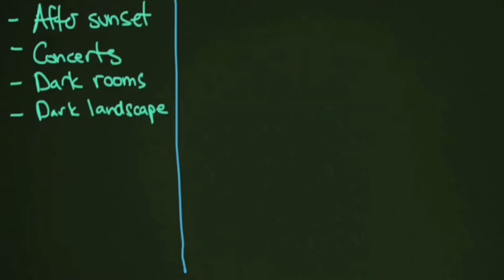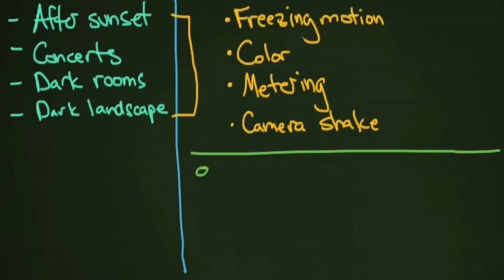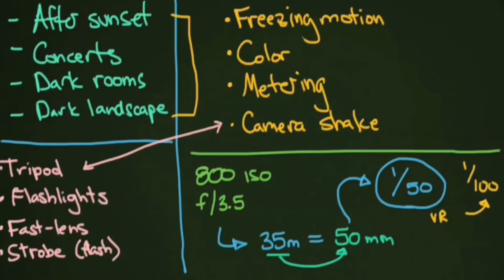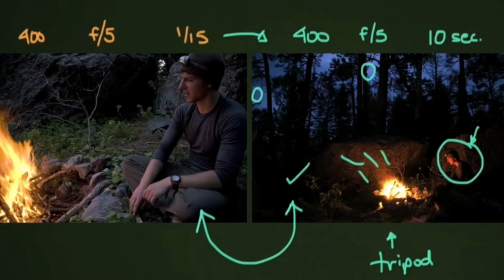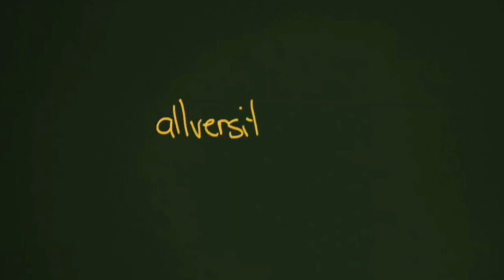LOW LIGHT PHOTOGRAPHY / STAYING IN THE DARK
Taking Photographs in low light used to involve extra lighting, the use of of ultra large aperture lenses or inevitable loss if image quality or all of these things.

 The most thrilling aspect of low light photography is that the camera sensor is not subject to the same limitations as the human eye when perceiving color in low light.

Staying in the dark remember to set any automatic flash to remain off. If the flash is effective at all, it is effective in destroying the character of the lighting. And at  distances greater than about 10ft. 3m built in flash has ni effects whatsoever on the scene.